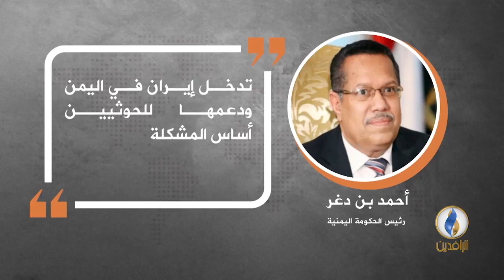في دقيقة .. أبرز التصريحات الصحفية ليوم الجمعة